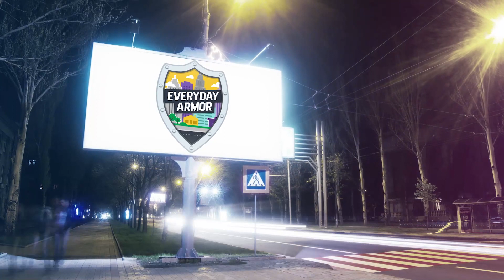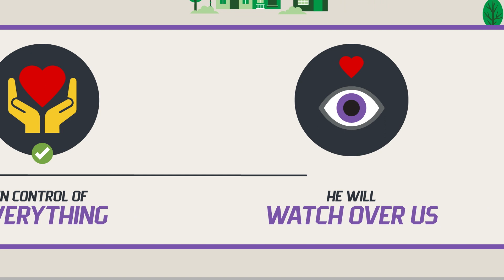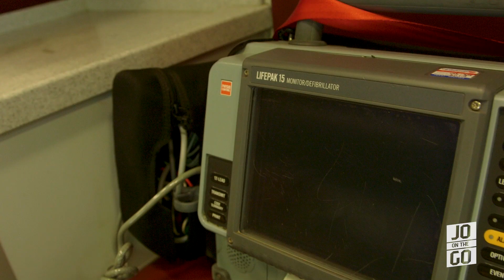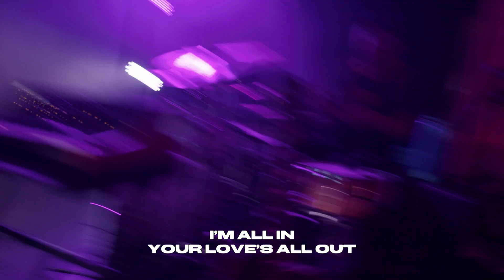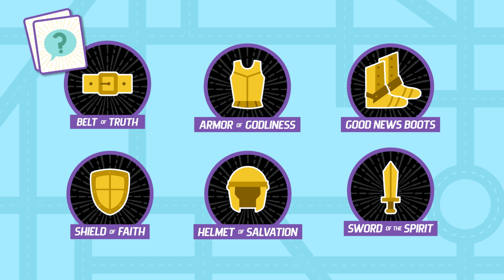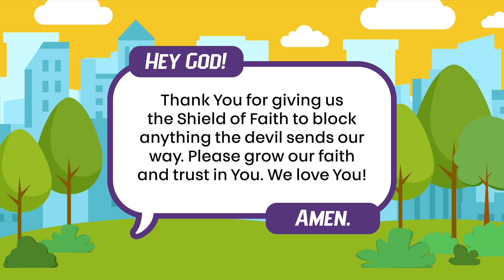Hold Up the Shield of Faith | Everyday Armor (2023) | Elementary Week 5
In week five of “Everyday Armor,” K-5th graders learn that when we trust in every word that God says to us, we can hold up the Shield of Faith!